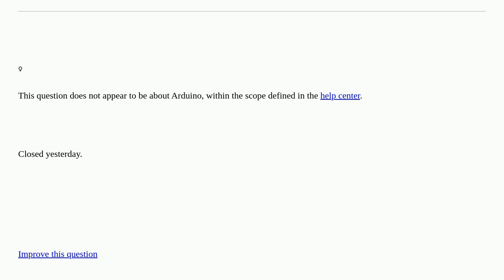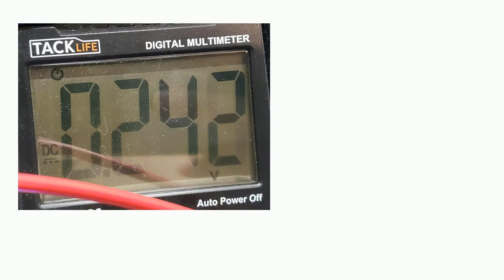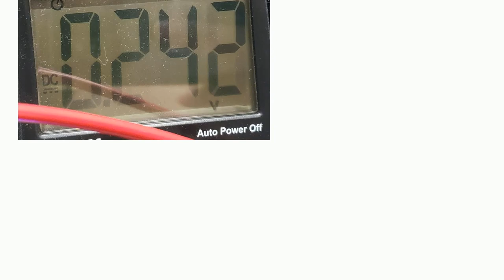Potential difference across the same wire [closed]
A special thanks goes out to the community

  voltage esp32